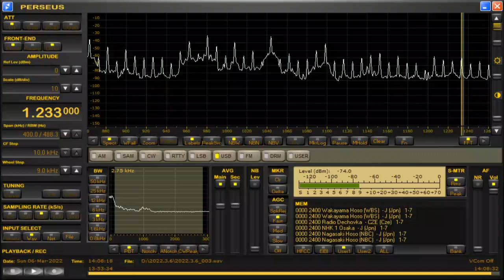DYVS-Bacolod City (Philippines) 1233kHz 3/6/22 14:03~UTC - Closing Announcement & National Anthem